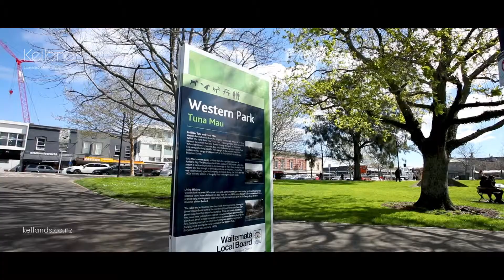2 Foundries Lane, Freemans Bay, Auckland